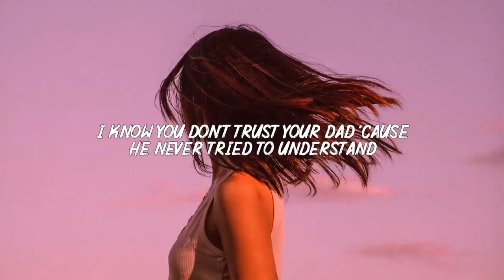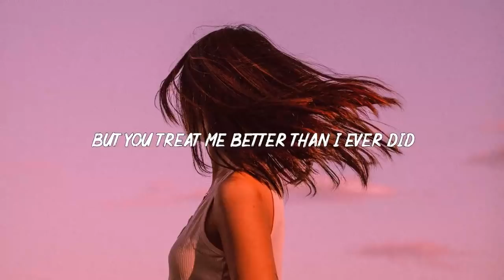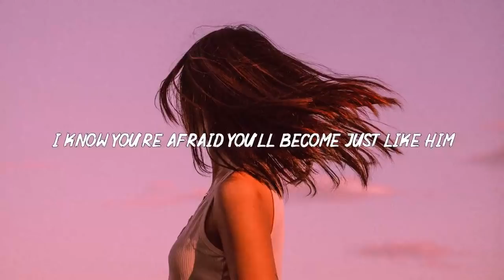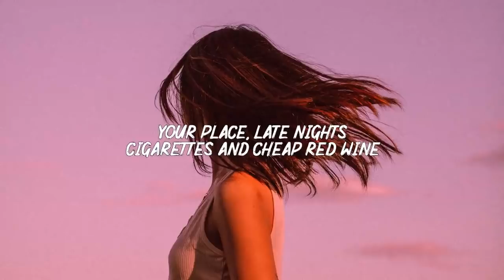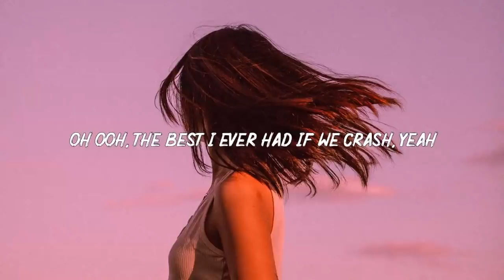Clara Mae - Crash (Lyrics)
♫ Clara Mae - Crash